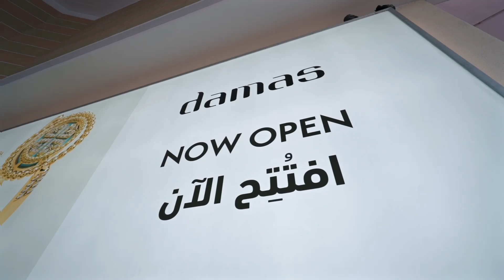𝐃𝐢𝐬𝐜𝐨𝐯𝐞𝐫 𝐓𝐢𝐦𝐞𝐥𝐞𝐬𝐬 𝐄𝐥𝐞𝐠𝐚𝐧𝐜𝐞: 𝐃𝐚𝐦𝐚𝐬 𝐉𝐞𝐰𝐞𝐥𝐥𝐞𝐫𝐲 𝐚𝐭 𝐕𝐢𝐥𝐥𝐚𝐠𝐠𝐢𝐨 𝐌𝐚𝐥𝐥 𝐐𝐚𝐭𝐚𝐫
We are proud to announce the opening of our new Damas Jewellery boutique in Villaggio Mall, Qatar. This boutique features an array of our best-selling and iconic jewellery pieces, designed to make every woman feel special and unique. Step into our boutique to explore celebrated Damas collections such as Alif, Gaia, Dome, Lace and Farfasha. Each collection is a testament to our commitment to craftsmanship and timeless design.

أكتشف الأناقة الخالدة: مجوهرات داماس في فيلاجيو مول قطر
نحن فخورون بالإعلان عن افتتاح متجر داماس الجديد للمجوهرات في فيلاجيو مول، قطر. يضم هذا البوتيك مجموعة من قطع المجوهرات الشهيرة والأكثر مبيعًا لدينا، والمصممة لتجعل كل امرأة تشعر بالتميز. تفضل بزيارة متجرنا لتستكشف مجموعات داماس الشهيرة مثل ألف، وغايا، ودوم، ولايس، وفرفشة. تمثل كل مجموعة شهادة على التزامنا بالحرفية والتصميم الخالد.